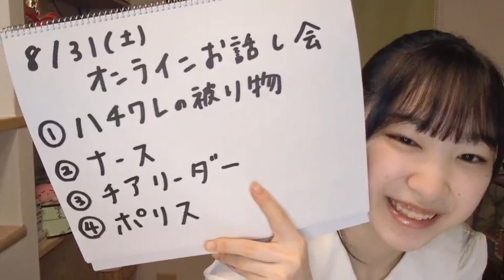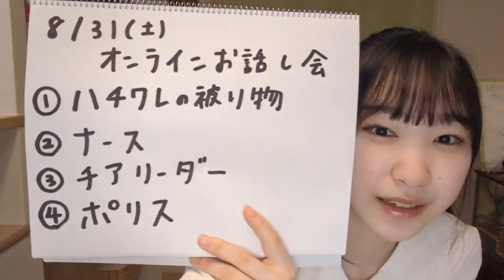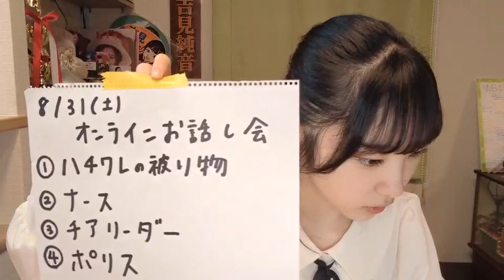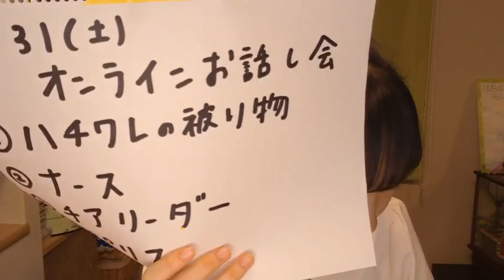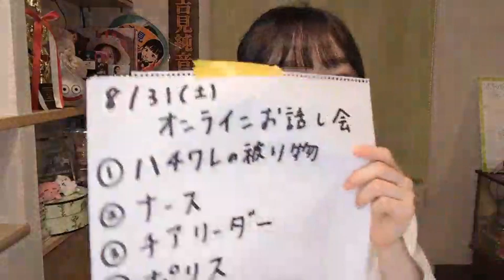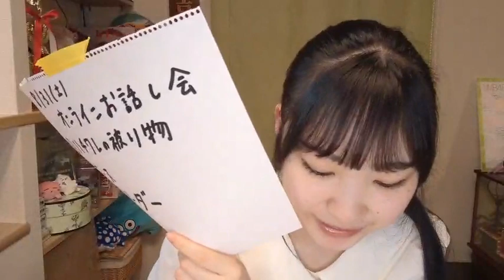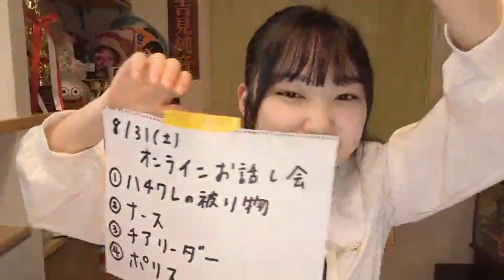SHOWROOM 吉見純音（NMB48 研究生 2024年04月24日21時29分42秒